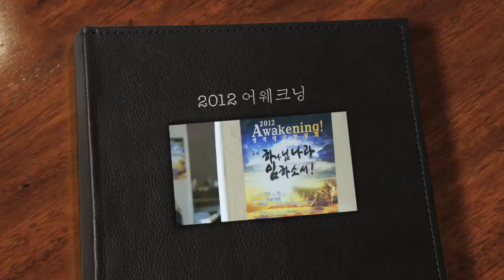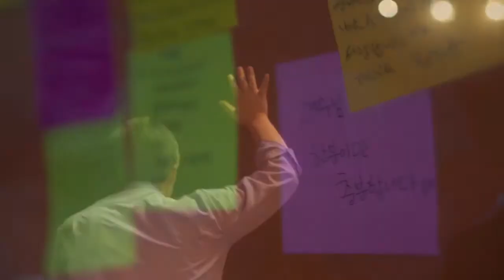2012 Awakening(어웨크닝) 영적대각성집회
본 영상은 국제전도훈련원과 서울신학대학교 기노스코의 공동주최로 열린 2012년 Awakening 영적대각성 집회의 현장을 기록한 것입니다.
집회에 참석했던 모든 분들이 이 영상을 보시면서 집회 때 받았던 은혜와 도전들을 기억하며 하나님 나라를 위해 살아갈 수 있게 되시길 소망합니다!
축복합니다!

2012 Awakening 영적대각성집회
주제: 하나님 나라 임하소서!
강사: 하도균 목사(주강사), 김길 목사, 허명섭 목사, 박종호 성가사, 하사딤 발레선교단
일시: 2012년 7월 9일-11일
장소: 사랑의교회 안성수양관
주최: 국제전도훈련원, 서울신학대학교 기노스코